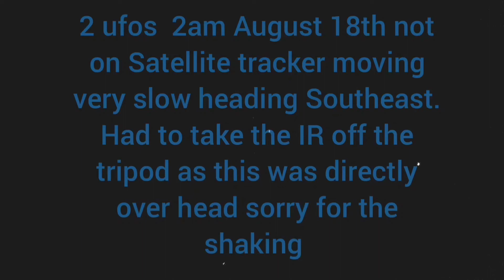UFO'S 2am August 18th